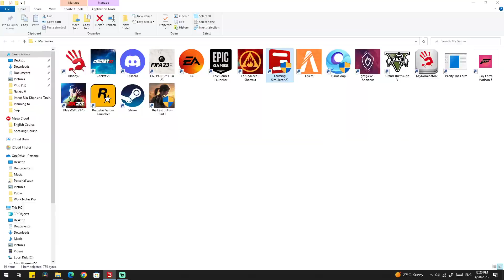How to prepare farm house in Farming Simulator 22/😇 JhujhGamerYT 😇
How to prepare farm house

😇 JhujhGamerYT 😇
Device:- Sastha Computer
Recorder:- NVIDIA Graphic Card Recorder
Editing:- For Pc:-Premiere Pro CC,Filmora 9